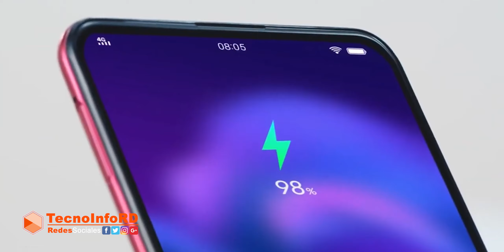VIVO S1 – Lanzamiento Oficial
La empresa China de Smartphone VIVO ha lanzado de forma oficial en Indonesia el VIVO S1, y a diferencia de su hermano mayor el VIVO S1 Pro, este no cuenta con una cámara retráctil para los selfies, además está equipado con el procesador Helio P70 y a diferencia de la variante china el VIVO S1 de Indonesia tiene el sensor de huellas dactilares en la pantalla.

El dispositivo ya está disponible para la preventa en Indonesia, en colores Cosmic Green y Skyline Blue y para todos los que lo compren, VIVO comienza el envío el 23 de julio.

La versión global que se venderá fuera de Indonesia, se espera que llegue con el procesador MediaTek Helio P65, construido en una base de 12nm, el mismo deberá llegar a varios mercados internacionales en agosto de este mismo año.

El VIVO S1, cuenta con una pantalla Super AMOLED, Full HD + de 6.39 pulgadas, con ratio 19 a 9 con un Notch de gota de agua, para su cámara de selfies de 16 Megapixeles y un escáner de huellas dactilares en la pantalla, que VIVO llama ID táctil, además, el dispositivo cuenta con una relación de pantalla / cuerpo de aproximadamente el 90%, con procesador MediaTek Helio P70 con 4 GB de RAM y 128 GB de almacenamiento interno, ampliable vía MicroSD hasta 256, tiene conector USB TipoC y Jack 3.5 para los auriculares.

Para la cámara selfie, el VIVO S1 tiene un sensor de 16 megapíxeles dentro de un Notch gota de agua, ubicado en el centro de la pantalla de la pantalla, en las cámaras traseras cuenta con una triple cámara, con un sensor principal de 32 Megapixeles y apertura de f / 1.78 + sensor gran angular de 8MP y un sensor de profundidad de 2MP.

Finalmente, es alimentado por una batería de 4,500 mAh con soporte para la carga rápida de Vivo y capaz de otorgar más de dos días de duración, según los informes de las pruebas realizadas de la empresa, el VIVO S1, tendrá un costo de USD$258 dólares.